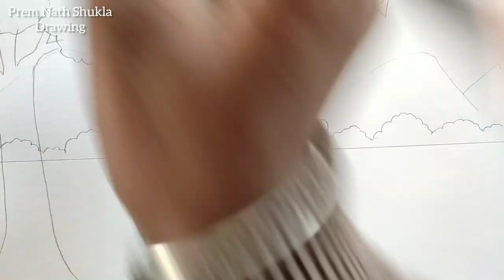Makar Sankranti Special Drawing Easy || How to Draw Kite flying Scenery Easy step by step